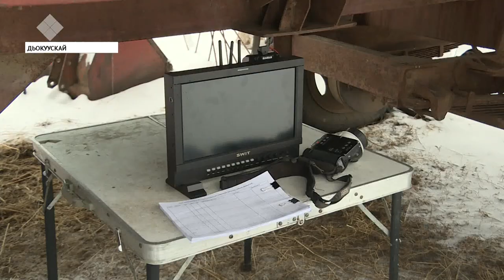«Дьулуур: мас тардыһыы» киинэ эһиил саас улахан экраҥҥа тахсыаҕа